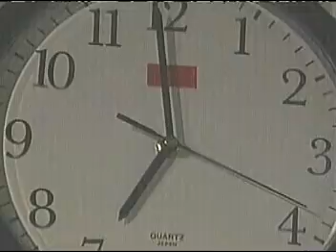The Hospital Crisis Begins 1-15-09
The first segment showing the end of the crisis...